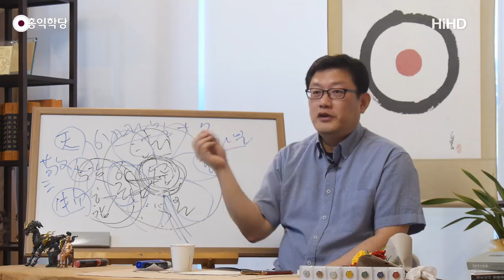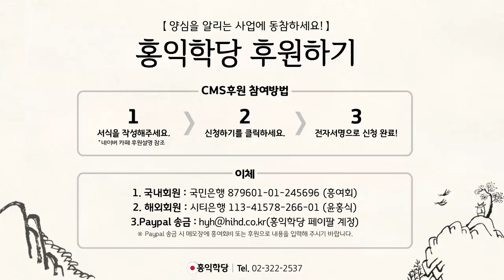[홍익학당] 가족, 홍익중생 공부의 최고 도량(180930)_A703